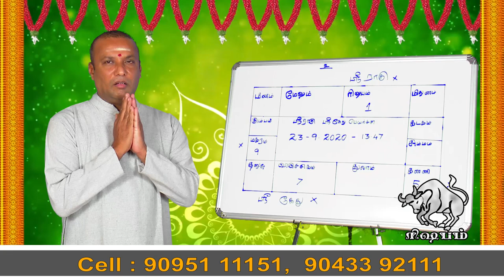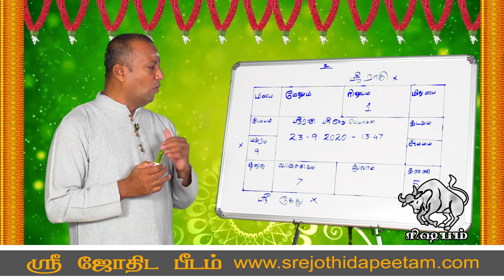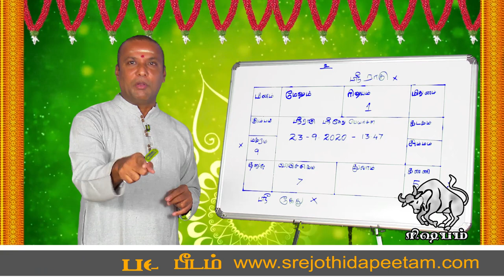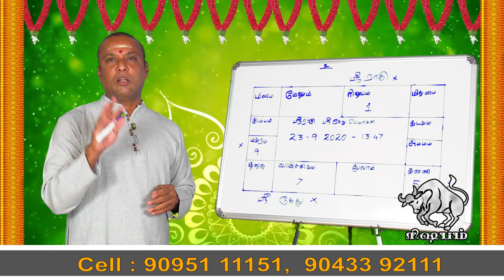ராகு -கேது பெயர்ச்சி பலன் 2020 |ரிஷபம் ராசிக்கு பலன்கள்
நன்றி